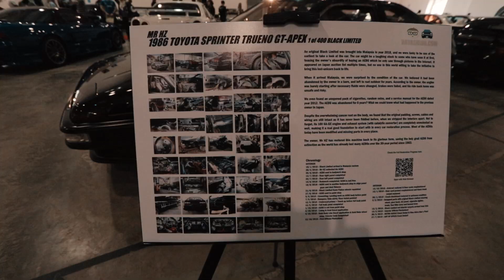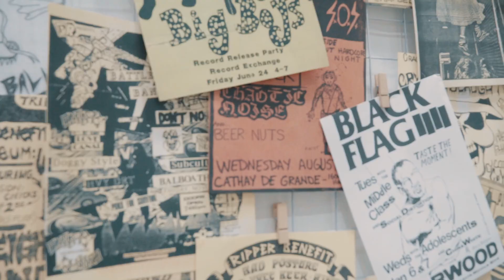VLOCKET: Model Hot Wheels Skala Sebenar Di Art Of Speed 2019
Tahukah anda, acara Art Of Speed 2019  yang berlangsung pada 27 dan 28 Julai lalu berjaya merekodkan kehadiran 55,000 pengunjung?

Memang meriah AOS 2019 tempoh hari dengan penyertaan lebih banyak kereta dan motosikal custom hebat untuk edisi kali ini.

Paling best kami dapat lihat depan mata model Hot Wheels skala 1:1 buatan Hausboom yang cun gila!

Buat yang tidak sempat ke AOS tempoh hari, boleh tonton Ajam bawa anda 'ronda-ronda' di AOS. Jom!